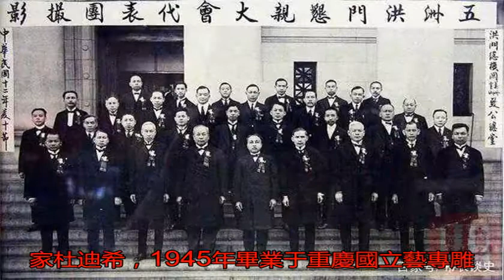他是華人第一黑幫老大，孫中山和毛主席都感謝他，如今后人何在？_搜狐歷史_搜狐網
原標題：他是華人第一...